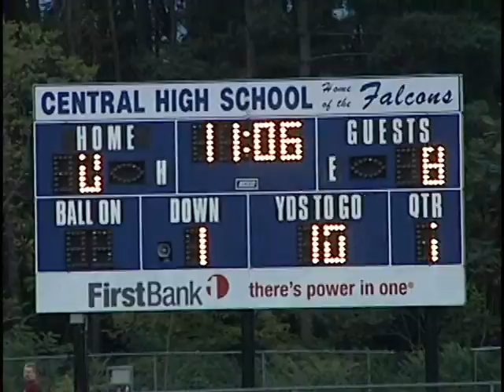Highlights from September 02, 2011 Falcons Vs. Generals Game.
Highlights from September 02, 2011 at Central High School where the Falcons played the Generals.  Final score was 20 to 7 with the Generals winning. Tune into Simply Local channel 8 on Tuesdays and Thursdays to see all the action!